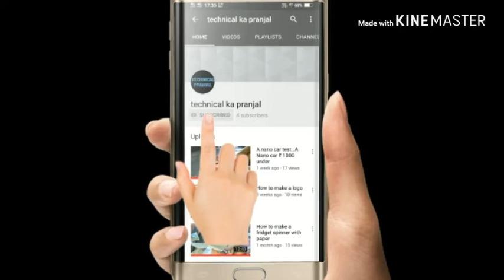How to make a night lamp at home with paper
How to make a led night lamp at home
              How to make a lamp with paper
              Hand made night lamp ideas